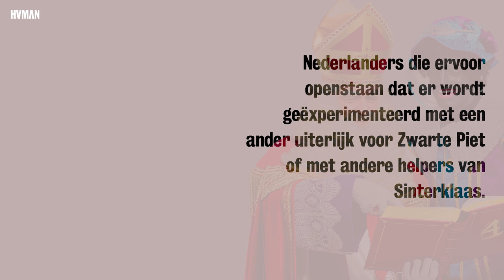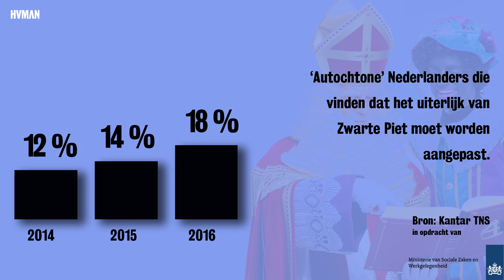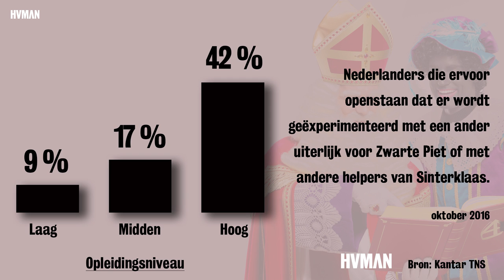Medialogica - Pietenpeiling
Vooral hoogopgeleid publiek uit de Randstad staat open voor verandering Zwarte Piet. TNS Kantar deed in opdracht van HUMAN onderzoek naar de veranderingsbereidheid van het Nederlandse volk ten aanzien van Zwarte Piet. Op de vraag 'Staat u er voor open dat er wordt geëxperimenteerd met een ander uiterlijk voor Zwarte Piet of met andere helpers van Sinterklaas?' antwoordt 23 procent van de Nederlanders bevestigend.

Vanavond om 22:55 uur op NPO 2: 'De Zwarte Piet-dicussie'